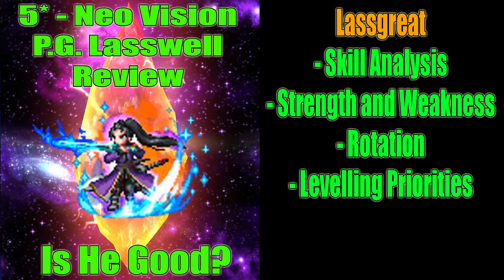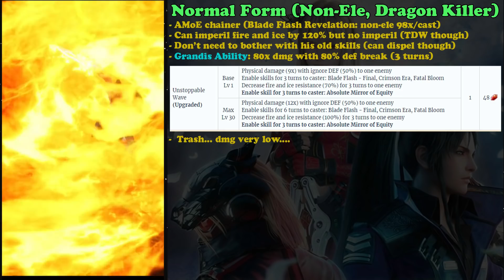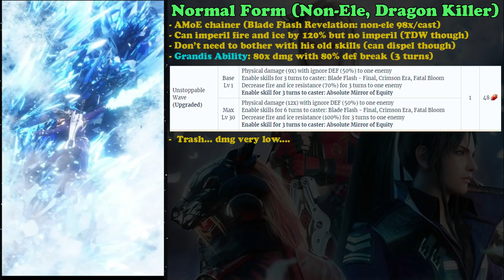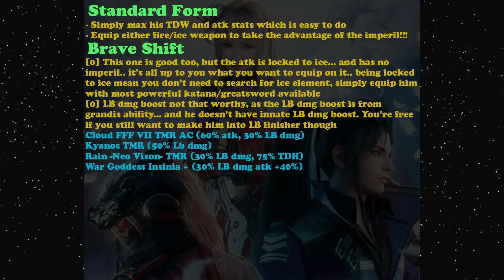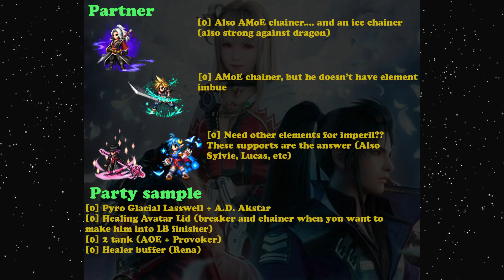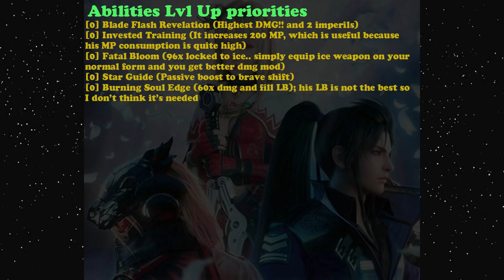FFBE 5 Stars Neo Vision Pyro Glacial Lasswell Review: Lassgreat (#1138)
[00:00] Stats
[02:10] Normal Form Abilities
[05:19] Brave Shift Form Abilities
[08:42] Equipment
[10:22] Partner
[11:38] Abilities Priority
[13:52] Conclusion
Pyro Glacial Lasswell is one of the best 5 stars neo vision on the FFBE global version. He is very simple to use and can deal very high dmg through his AMoE Chain.